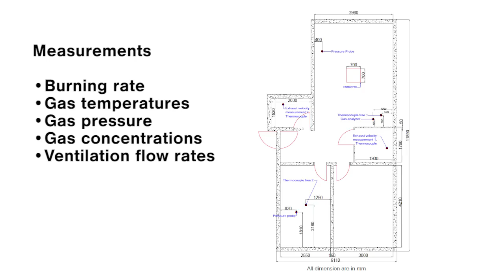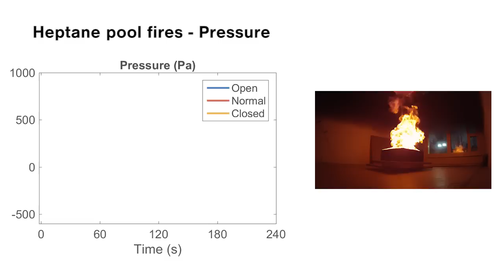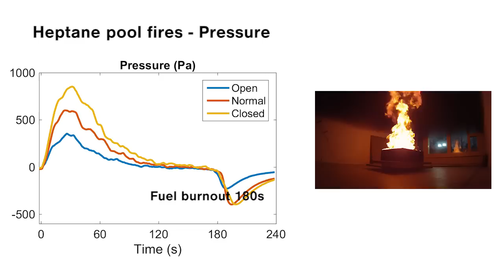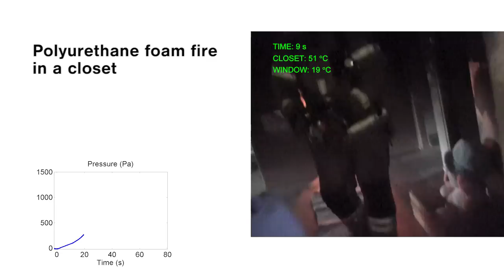Overpressure development in apartment fires - experimental research, Aalto University